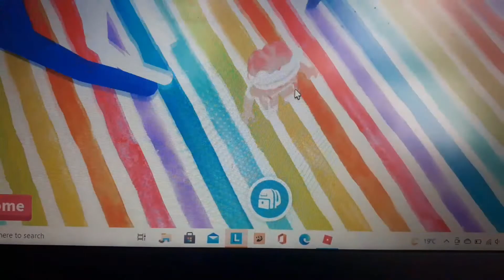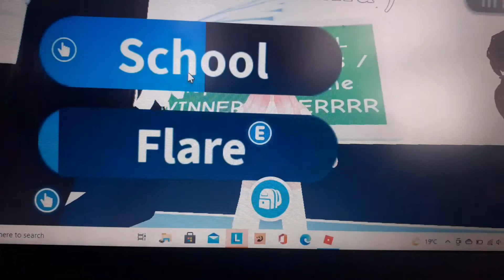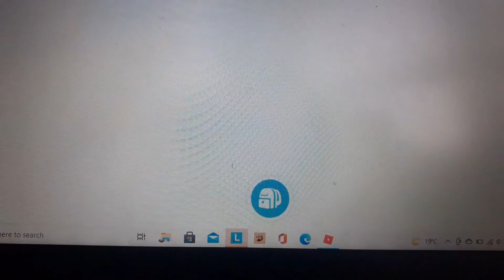playing adopt me